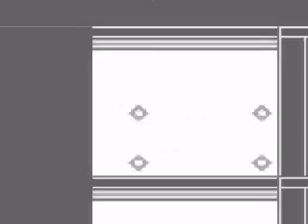Let's Play Pokemon Red (Part 17) Alyss